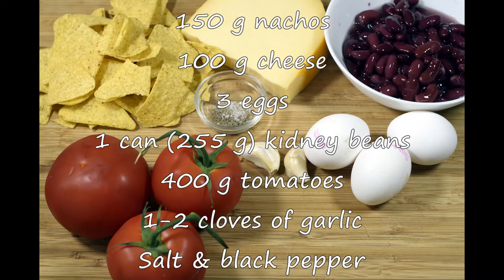Delicious Nacho Breakfast | Studentenfutter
Dieses Rezept eignet sich nicht nur perfekt als Brunch aber auch als Mittag- oder Abendessen. Vom Geschmack her ist es echt 1A, sieht mindestens genauso gut nach, geht super leicht und schnell zuzubereiten und man hat Ausgaben von unter 1 Euro pro Person. Was will man noch mehr?

150 g Nachos (0,50 €)
100 g Käse (0,60 €)
3 Eier (0,48 €)
1 Dose (255 g) Kidneybohnen (0,55 €)
400 g Tomaten (0,52 €)
1-2 Zehen Knoblauch (0,08 €)
Salz & Pfeffer

= insgesamt etwa 2,73 €; 0,91 € pro Person

Eure Chris & Flora

This recipe is not just perfect for brunch, but also makes a great lunch or dinner. It tastes amazing, looks at least as good as it tastes, is super easy and fast to prepare and costs below 1 euro per person. What else do you want?

150 g nachos (0,50 €)
100 g cheese (0,60 €)
3 eggs (0,48 €)
1 can (255 g) kidney beans (0,55 €)
400 g tomatoes (0,52 €)
1-2 cloves of garlic (0,08 €)

= in total about 2,73 €; 0,91 € per serving

Yours, Chris & Flora